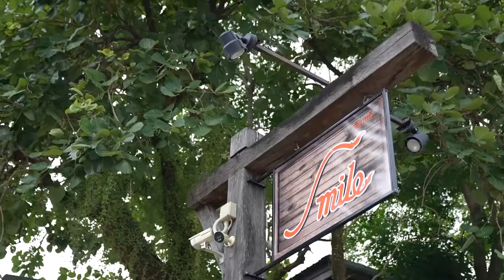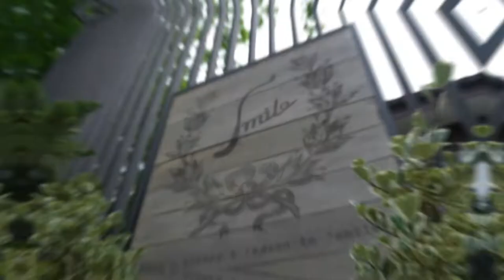ร้านเด็ดอัมพวาการันตี ร้านSmile@Waterside ขอนแก่น |Cooking Guru EP. 263 (1/3)